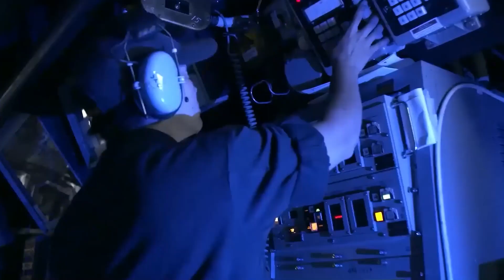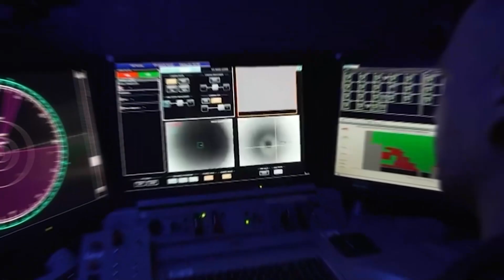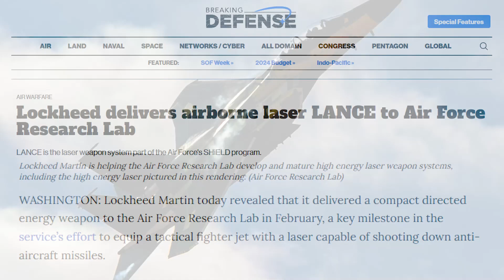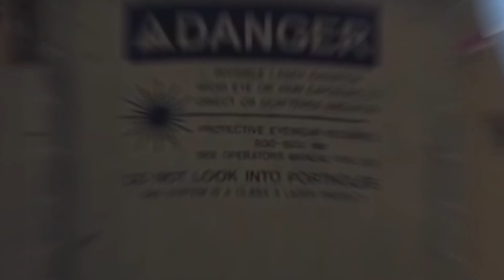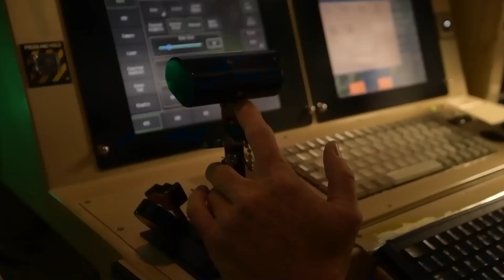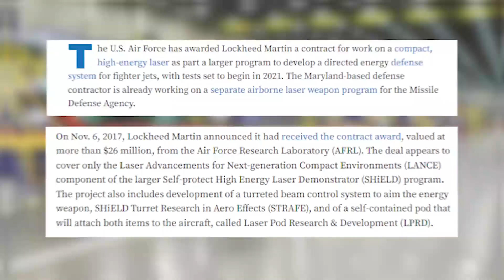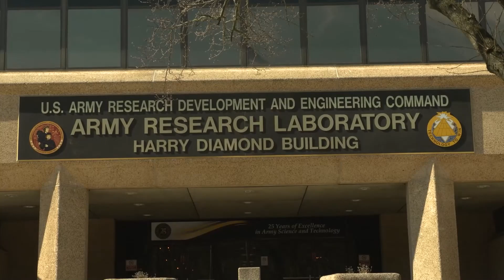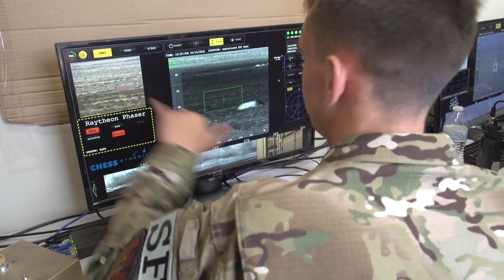U.S. Air Force Finally Admitted Creating Something So Advanced It Can't Be Stopped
Today we share how U.S. Air Force Finally Admitted Creating Something So Advanced It Can't Be Stopped on this episode of infomystery show